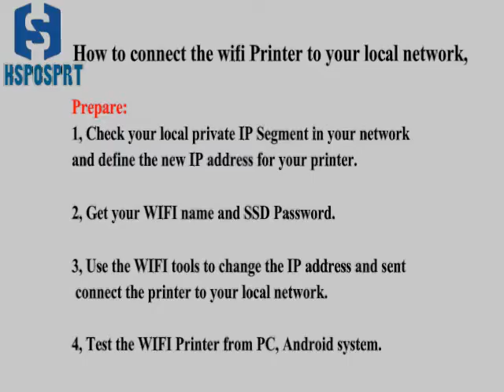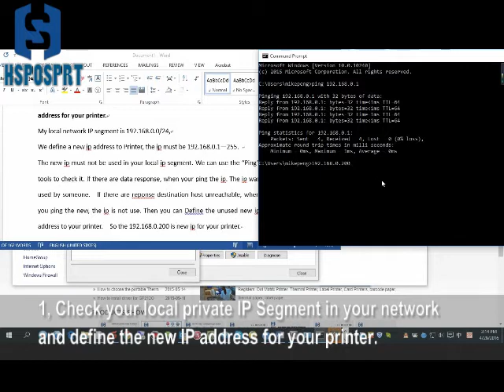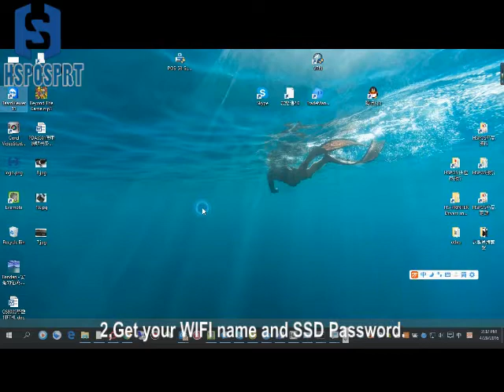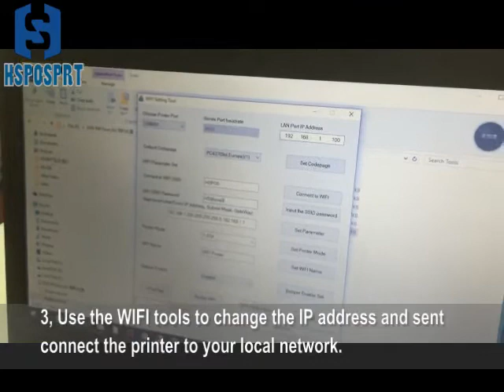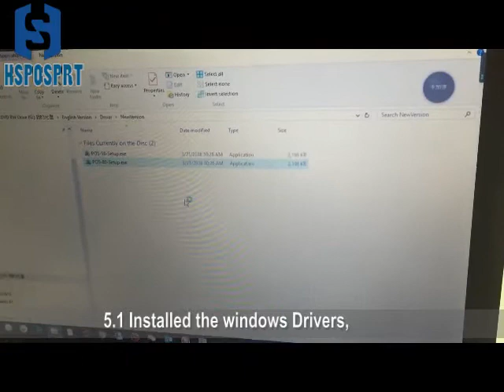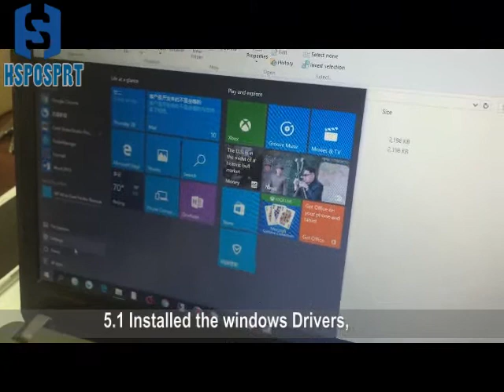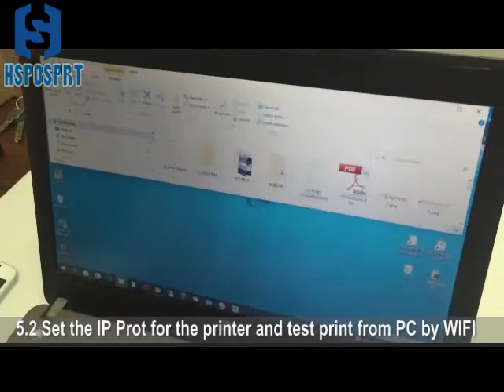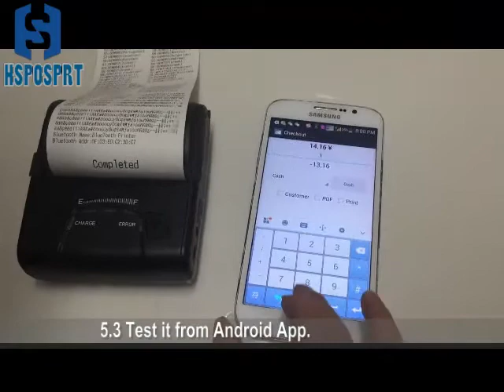How to connect the portable Thermal Receipt Printer from PC & tabel PC By WIFI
How to connect HS-E30 Portable Receipt Printer By WIFI.